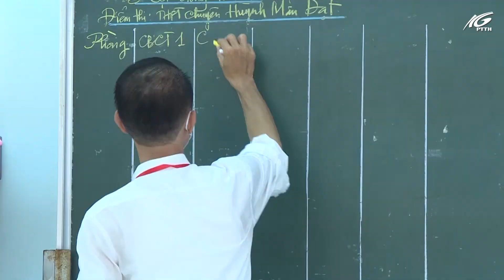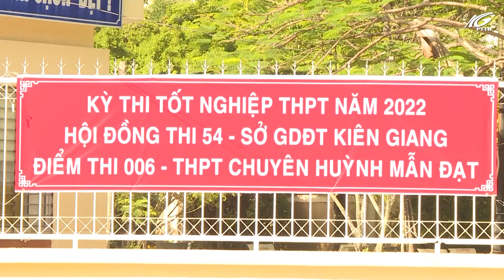Kiên Giang sẵn sàng cho Kỳ thi tốt nghiệp THPT năm 2022 | THKG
Trong những ngày qua, Sở Giáo dục và Đào tạo tỉnh Kiên Giang đã tập trung triển khai các nhiệm vụ trọng tâm đảm bảo cho kì thi tốt nghiệp THPT năm 2022 đạt hiệu quả. Do ảnh hưởng của dịch Covid-19 nên phương án tổ chức thi được đưa ra với nhiều tình huống. Ghi nhận của phóng viên thời sự.